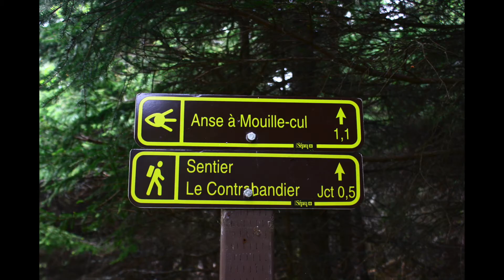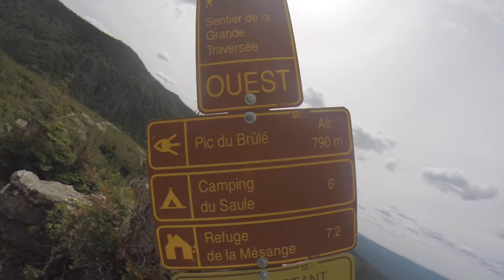Vacances en Gaspesie en Juin 2015